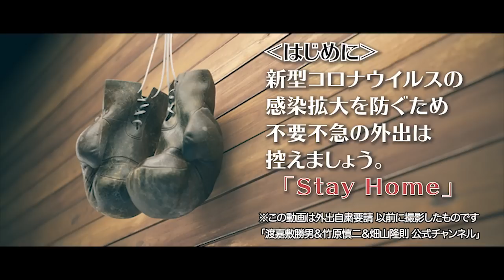Vol.34【日本人王者の海外ビッグマッチ】西城 ガッツ 平仲 西岡 海外でビックマッチを語る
ボクシングの元世界チャンピオン３人、元WBA世界ライトフライ級チャンピオン渡嘉敷勝男、元WBA世界ミドル級チャンピオン竹原慎二、元WBA世界スーパーフェザー級&ライト級チャンピオン畑山隆則の公式チャンネルです

■撮影協力
５１２　CAFE＆GRILL
東京都港区赤坂9−5−12 パークサイドシックスA棟１F
※デリバリーサービスはLINEで注文が可能です。
　配達エリアなど詳細は、ホームページをご覧ください。

　３人の元世界チャンピオンにこんな話が聞いてみたい！
　番組に対するリクエスト大募集！